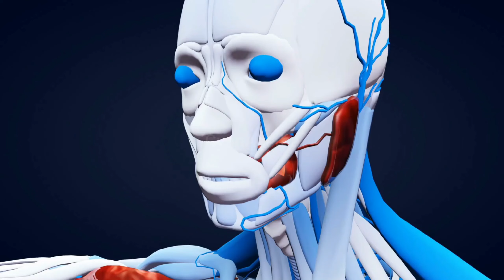2 दिन में सिर से लेकर पैर तक की सभी बंद नसों को खोल देगी ये चीजें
2 दिन में सिर से लेकर पैर तक की सभी बंद नसों को खोल देगी ये चीजें